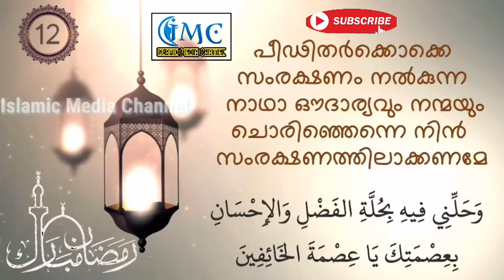റമളാൻ പന്ത്രണ്ടാം ദിവസം ചൊല്ലേണ്ട ദിക്ർ| ഇബ്നു ഖാലിദ്| റമളാൻ സ്പെഷ്യൽ